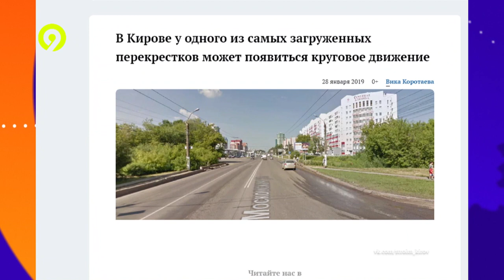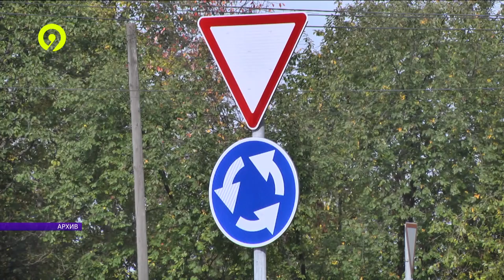Где в Кирове может появиться круговое движение